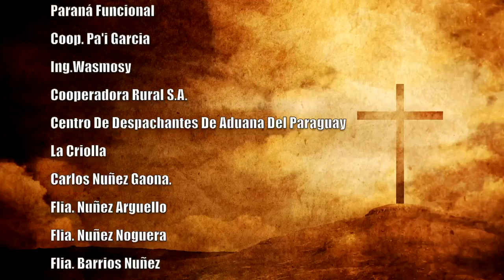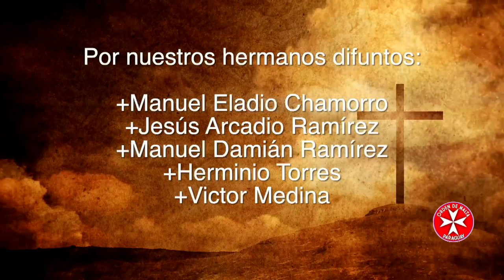Misa 25 de julio 2023